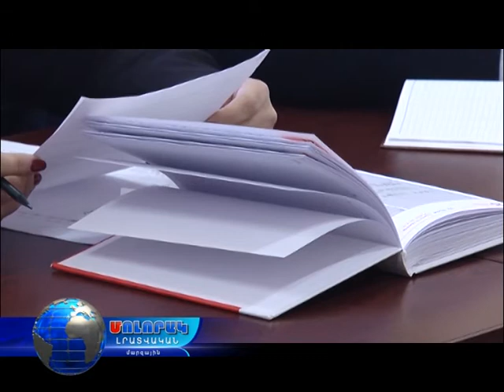2017 -վերջին աշխատանքային խորհրդակցությունը ԼՄ-ում